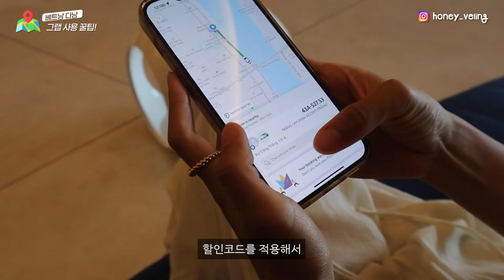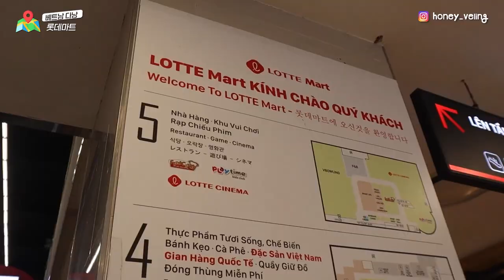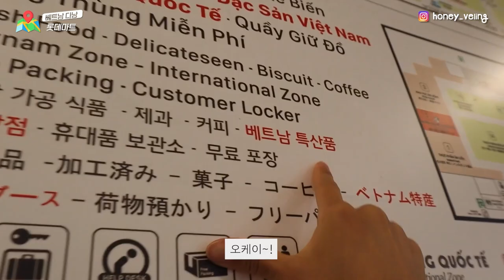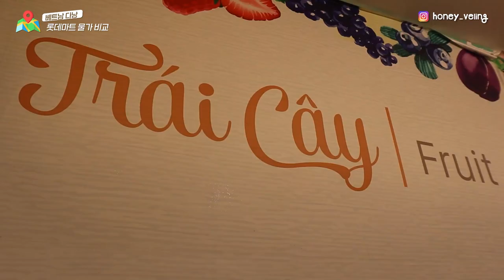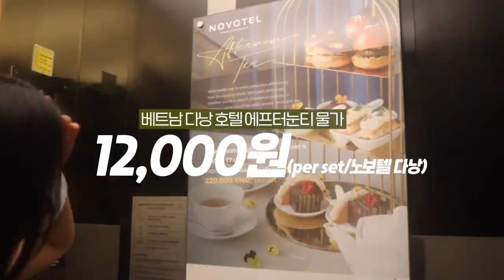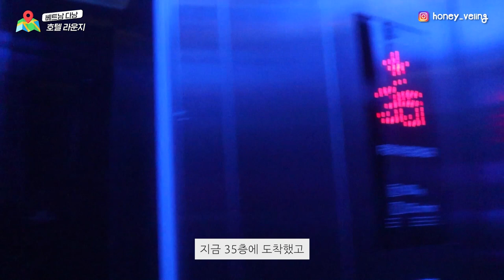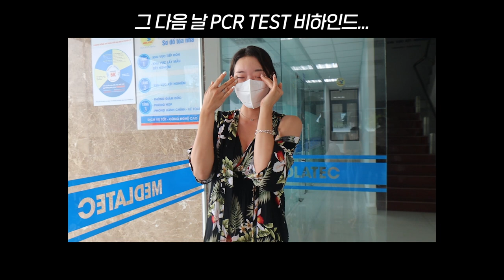🇻🇳 베트남 물가 아직도 쌀까? [쇼핑, 네일, 맛집, 술집까지 다 가본 후기]